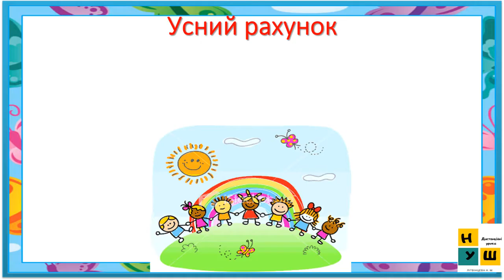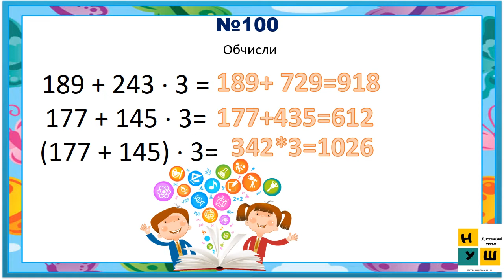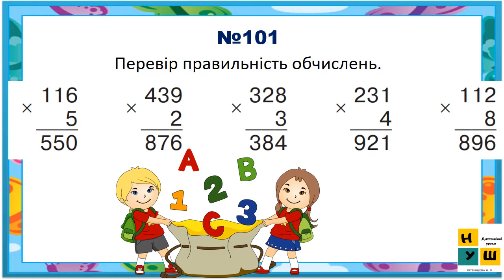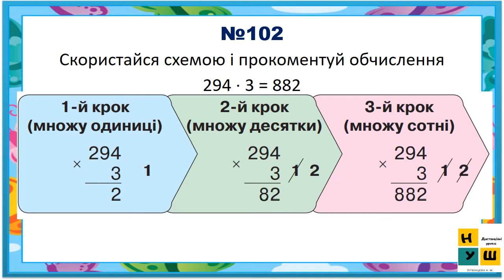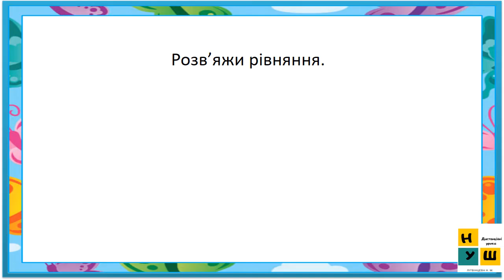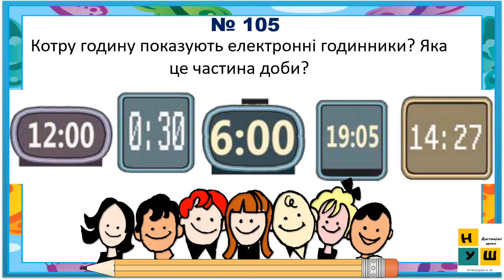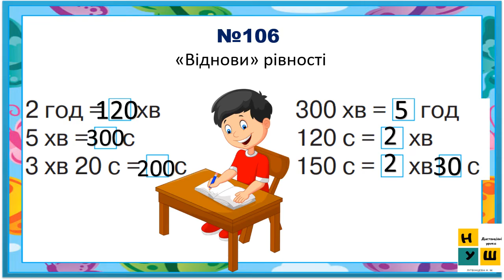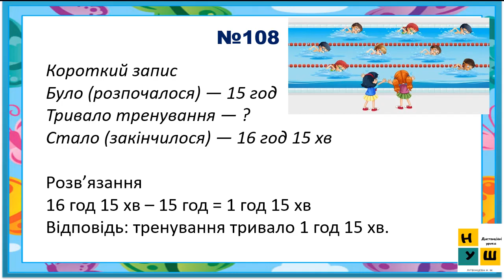Математика 4 клас Урок 10 Множення у стовпчик у випадку нулів у множнику авт. Листопад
Математика Урок 10Множення у стовпчик у випадку нулів у множнику. Задача знаходження часу закінчення події.